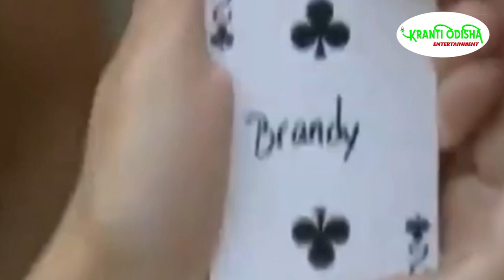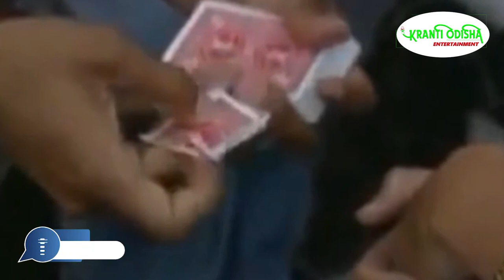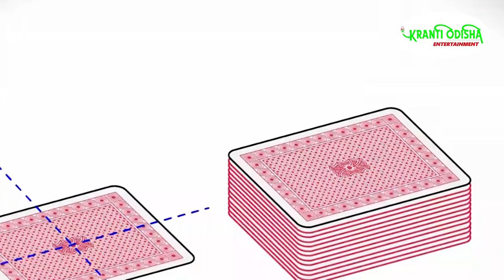Top 5 Magic Tricks Finally Revealed || KRANTI ODISHA ENTERTAINMENT